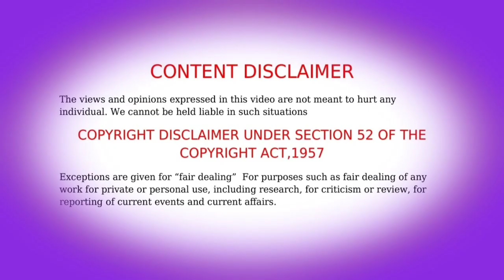Land of miracles S2 பகுதி-18 தமிழ் விளக்கம் | Story Explain Tamil | Aj Voice Over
Chinese anime Tamil explain anime name: Land of Miracles anime season1 Tamil explained Land of miracles season 2 Tamil explained  The legend of magic outfit season 1 tamil Explained Copyright Disclaimer: - Under section 107 of the copyright Act 1976, allowance is mad for FAIR USE for purpose such a as criticism, comment, news reporting, teaching, scholarship and research.